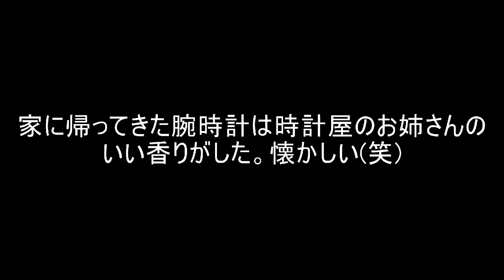時が止まった腕時計 いい香りになって復活 電池交換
朝から暇だし雨は降っているし
冬にしては珍しい低気圧（急降下）が通過するとか？